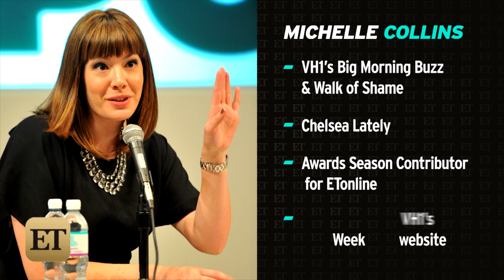Michelle Collins Officially Joins 'The View'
ET has learned that Michelle Collins will serve as a permanent co-host on 'The View'. So who is the 33-year-old comedian